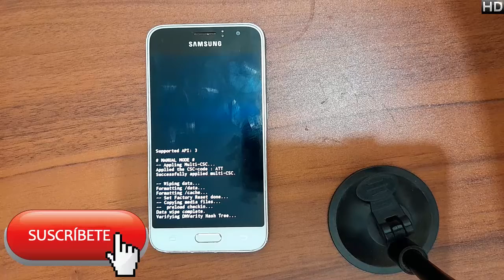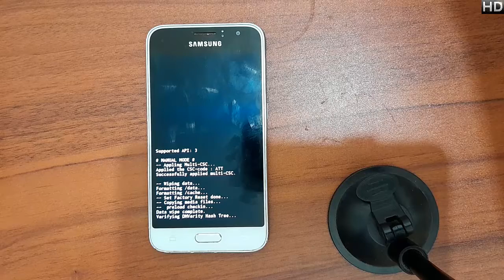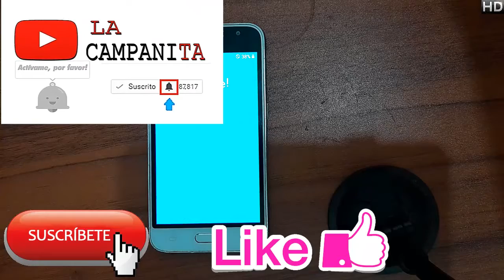hard reset SAMSUNG Express 3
@Los Ingenieros losingenieros hardreset samsung espress 3

🔊Mucha atención!!!

👉Este proceso es únicamente para quitar el patrón o código de inicio.
Para quitar cuenta Google es el siguiente video de nuestro canal o bien busca en nuestro canal como quitar cuenta Google.
QUITAR CUENTA GOOGLE!!

📱Hard reset samsung express #455 📱

👉Desbloquea
👉Quitar patrón
👉Quitar pin
👉Quitar contraseña